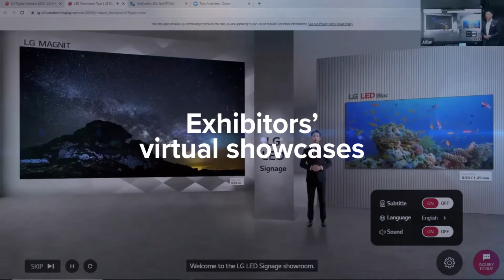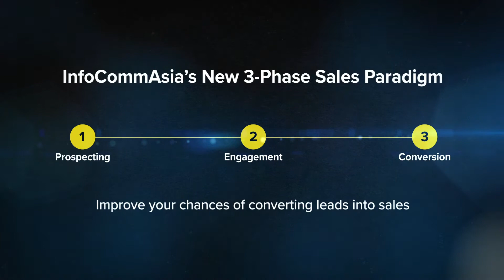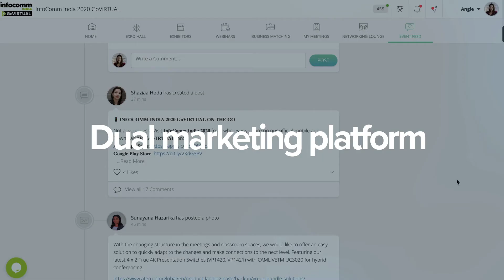A New Paradigm in 2021 - InfoComm Southeast Asia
This year InfoComm Southeast Asia introduces a new paradigm in marketing events with GoVIRTUAL. With the unique GoVIRTUAL experience at its core, InfoComm Southeast Asia 2021 Program offers the best of both the physical and virtual worlds that features a seamless fusion of in-person, tradeshow physical interaction with AI powered virtual engagement.

The InfoComm Southeast Asia 2021 Program comprises multiple GoVIRTUAL events hosted over the months leading up to the 3-day dual-platform Hybrid Xperience on 20-22 October 2021.

About InfoCommAsia
InfoCommAsia Pte Ltd is the Singapore-based subsidiary of AVIXA responsible for their trade shows throughout the Asia Pacific and extends its influence through three marquee events: Beijing InfoComm China, InfoComm India and InfoComm Southeast Asia. Each show comprises an exhibition that showcases world-class Professional AudioVisual (Pro-AV) and Integrated Experience Solutions, and a Summit that presents extensive learning opportunities. Bringing together industry players and top-level decision-makers from across all industries, the shows offer a window to the vast potential presented by the Pro-AV and Integrated Experience Solutions markets of each country and region.

Additional information is available at infocomm-china.com, infocomm-india.com and infocomm-sea.com